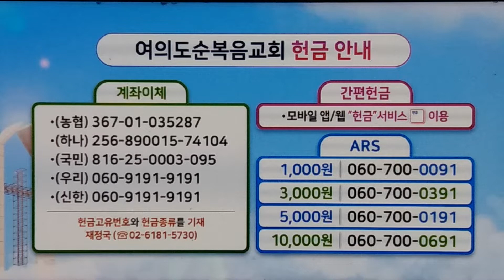여의도순복음교회/헌금특주/바이올린 안지민/나의 찬미/아시아기독교방송/ [20221113]